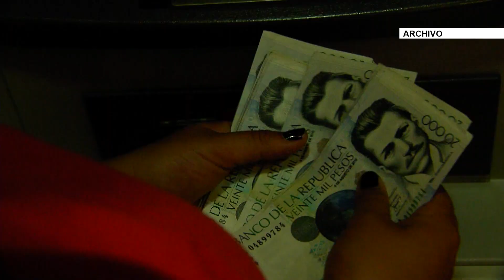Antioquia Responde nueva línea de créditos del departamento - Telemedellín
La gobernación de Antioquia anunció el lanzamiento de una nueva línea de crédito para pequeñas y medianas empresas que se han visto afectadas por la crisis económica por la que pasa el país.